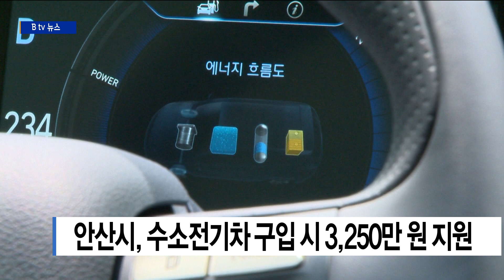안산시, 수소전기차 구입 시 3,250만 원 지원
안산시가 수소전기차를 구입할 경우
3천250만 원을 지원합니다.

지원 대상은 30일 이상 안산시에 주소를 둔
18세 이상 시민이나 사업자 또는 법인입니다.

지원 대수는 모두 200대이며,
이중 20대는 취약계층이나
다자녀 가구, 생애 최초 차량 구매자에게 우선 배정합니다.

지원 신청은 수소전기차 판매 대리점에서 하면 됩니다.

한편, 산업단지 입주 기업이나 재직자인 경우에는
배출가스 5등급의 경유차를 폐차할 경우
200만 원을 추가로 지원합니다.